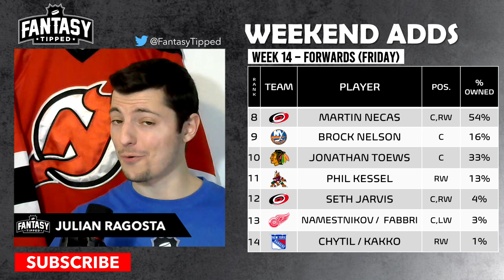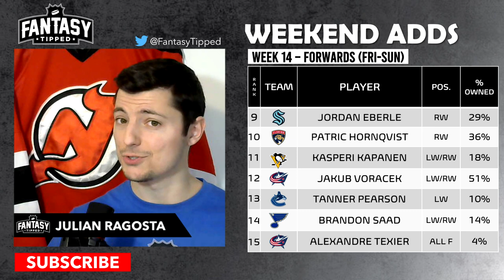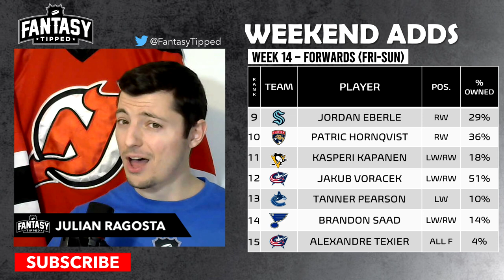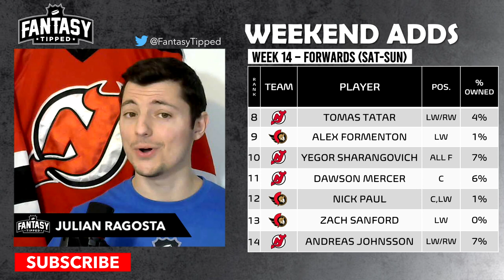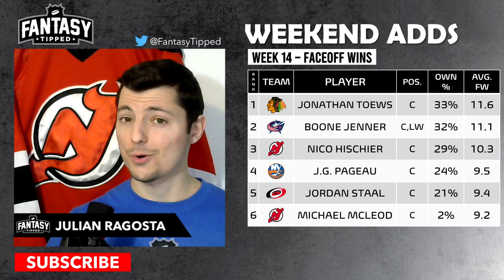2021-22 Fantasy Hockey - Week 14 Weekend Adds - Fantasy Hockey Advice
In this episode, we dive into the best players to add to your team for the weekend of Week 14 of the NHL season. Let me help you make the right decisions to guarantee your win if you're already winning, or save your week if you're behind.

0:00 - Intro
0:25 - Schedule
1:03 - Forward Adds (Fri-Sat)
4:26 - Forward Adds (Fri-Sun)
7:17 - Forward Adds (Sat-Sun)
9:40 - Defenseman Adds
11:31 - CATEGORIES - Shot On Goal
12:03 - CATEGORIES - Blocks
12:21 - CATEGORIES - Hits
12:36 - CATEGORIES - Faceoff Wins